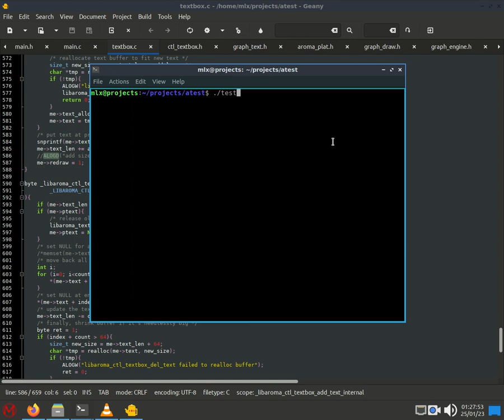Libaroma text field early attempt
1.2 is coming with some nice features :)
Text input always was something I wanted to see at libaroma, it's specially useful to develop desktop apps